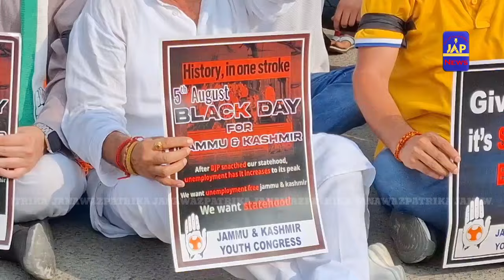कांग्रेस कार्यकर्ता ने आज मुखर्जी चौक में एकत्रित होकर जोरदार प्रदर्शन किया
कांग्रेस कार्यकर्ता ने आज मुखर्जी चौक में एकत्रित होकर जोरदार प्रदर्शन किया केंद्र सरकार के खिलाफ और साथ ही आज के दिन को काले दिवस के रूप में  मनाया और कार्यकर्ताओं का कहना था कि अनुषेद 370 टूटने के बाद जम्मू कश्मीर को कुछ भी नहीं मिला है बल्कि बाहरी राज्य के लोगों को सुविधा दी गई है और अगर हम बात करें जम्मू कश्मीर के युवाओं को ना तो रोजगार मिला ना तो उनकी प्रमुख समस्याओं का हल किया गया इसलिए जल्द से जल्द केंद्र सरकार राज्य का दर्जा वापिस दे।